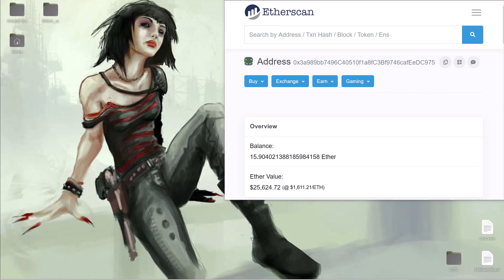Blockchain Forensics R&D with Python - Intro To This Series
In this series we will be doing some forensics on blockchain ethereum data based around malicious attackers using fake front running bots to scam attackers. We will be doing a lot of coding and seeing what we can see.